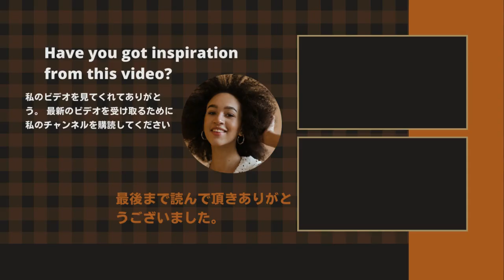【氷川きよし】氷川きよしくんは池田大作氏の話に涙ぐみ、僕を睨んだ。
《動画の内容》
"I was lined up like the 'Yakushin 3 people' of the art club. At that time, I was selling rapidly. I was in a seat close to Mr. Ikeda, and it was quite a treat. But I was Ikeda. I had met Mr. Ikeda about 70 times from elementary school to university, so to be honest, it wasn't fresh.However, it was probably the first time for Mr. Hikawa to meet Mr. Ikeda, and he listened with tears in his eyes. It was forbidden, but I had to write a report later, so I wrote down the story, but Hikawa-kun, who was next to me, glared at me and said, ``You shouldn't take notes!'' I was scolded. Hikawa-kun was really fascinated by Mr. Ikeda."